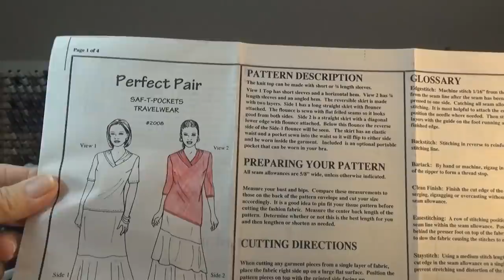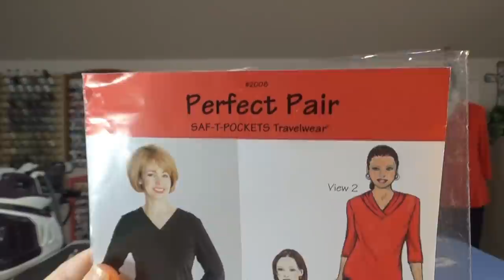Early Valentine's Day Fabric and Daily Devotional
Color Catchers

Jobst It Stays Roll On Body Glue (Other Brands Available)

My Support Hose (Many More Styles To Choose From)
(open toe)
(closed toe)
There are different compressions, different colors and different heights.  My favorite are the THIGH HIGH, CLOSED TOE, SHEER 15-20mg.  I have lots of other styles as well in black and beige.

The pattern I used to make the dress I am wearing in this video is New Look 6080.
The cotton fabrics were purchased from Missouri Star Quilt Company in January, 2021.
The other six fabrics were purchased from fabricmartfabrics.com in January, 2021.